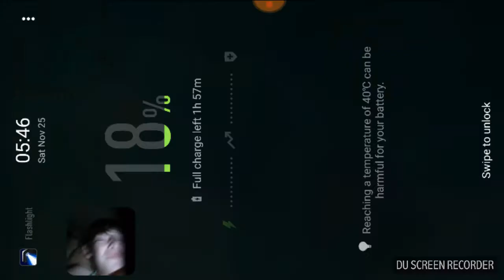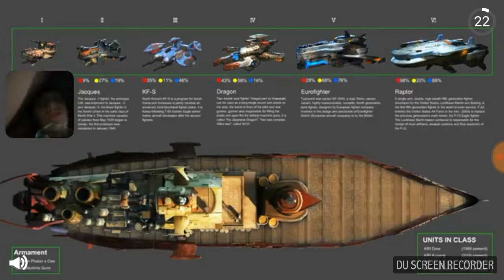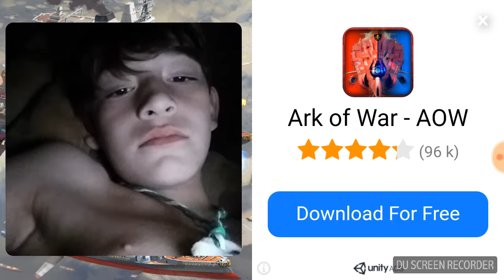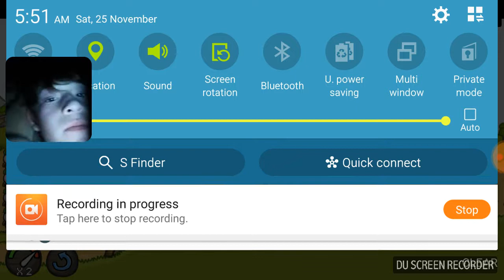Playing grow Castle